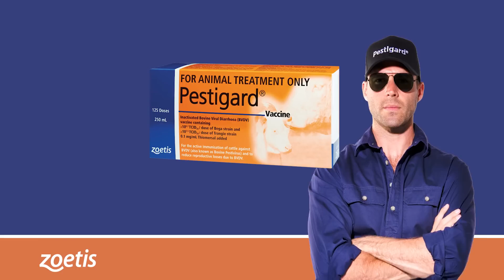It pays to protect against pestivirus: Chris & Jarrad Norton. WA Beef producers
Hear from cattle producers Chris and Jarrad Norton from Redmond WA. At the end of their selling season they had 12 calves that were unsaleable. You only need one year where you can get a 10%-15% not in calf and it's a huge economic loss. A vaccination program is essential for any good herd.

Pestivirus causes significant reproductive and performance issues in cattle and weakens immune systems. It is an insidious disease that has impacted up to 90% of cattle populations (1).

Pestigard...Always on guard.

(1). MLA Report B.AHE.0010 (2015)